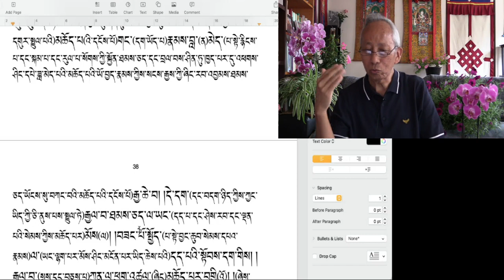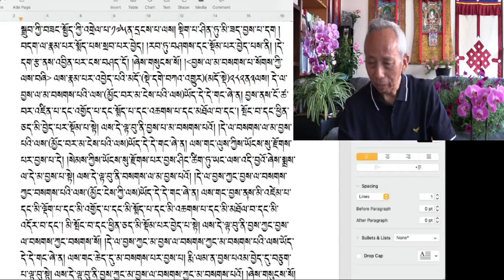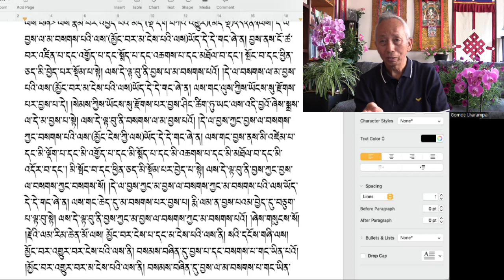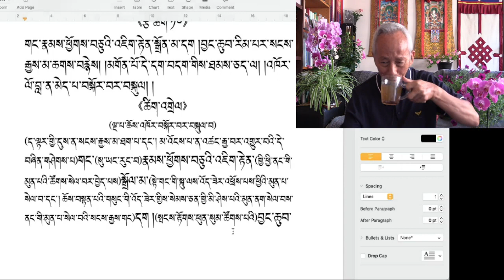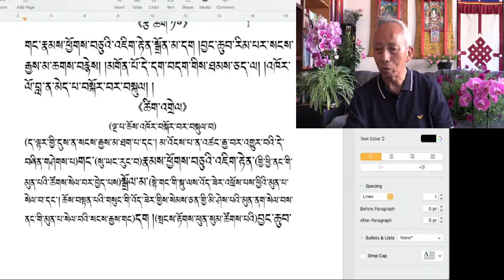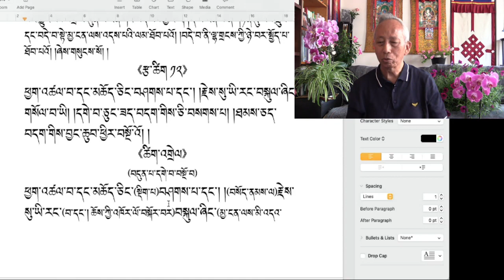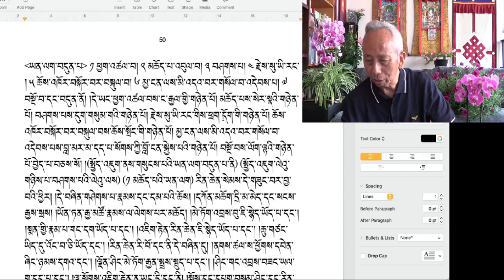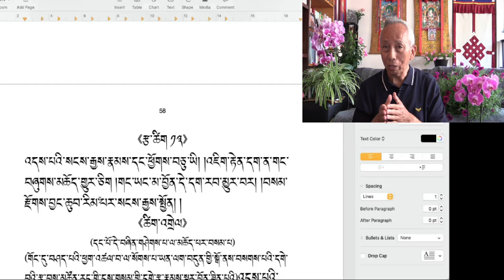"The King of Prayers" ༼ བཟང་སྤྱོད་སྨོན་ལམ།༽ Day- 3